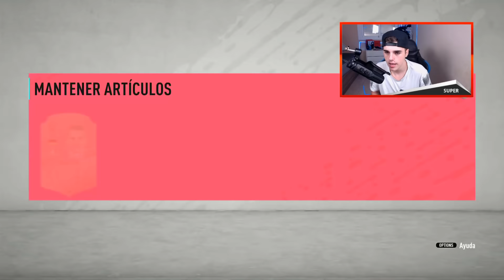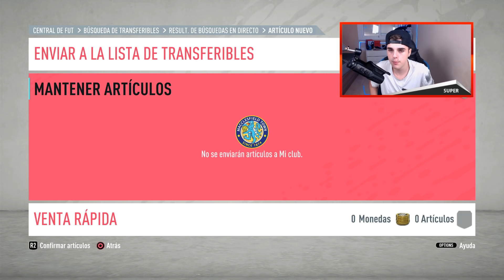HAZLO YA!!⚠️🙏🏼¡¡HAZTE RICO CON ESTE TRADEO TAN SENCILLO!! TRADEOS FIFA 20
Este directo es una Recomendacion:  HAZLO YA!!⚠️🙏🏼¡¡HAZTE RICO CON ESTE TRADEO TAN SENCILLO!! TRADEOS FIFA 20